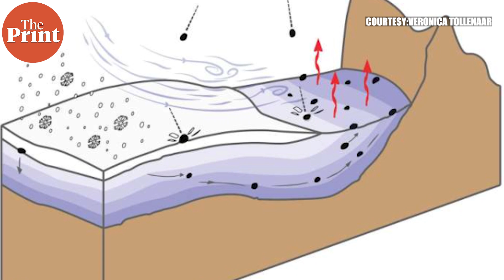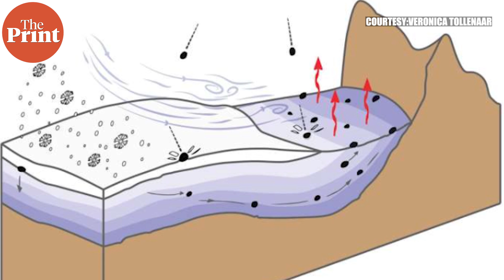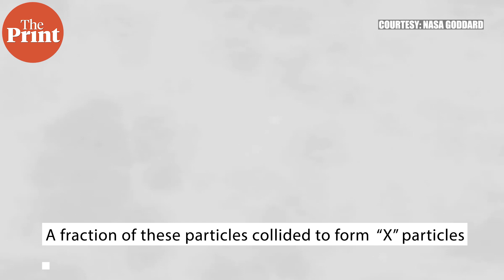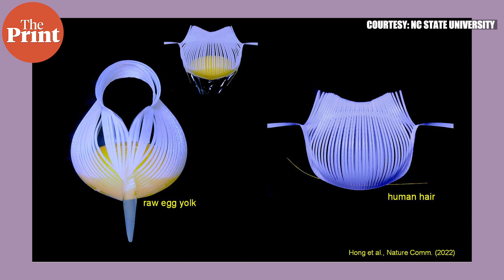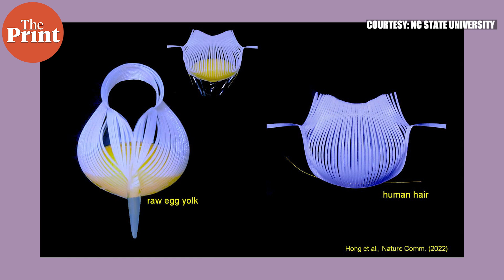New species of rare leafhopper discovered in Uganda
From triggering the regrowth of a lost limb of frog in just a day, to finding a mysterious X particle that existed moments after the BigBang -- Watch this episode of ScientiFix with Mohana Basu for a roundup of the top science stories of the week from across the globe.